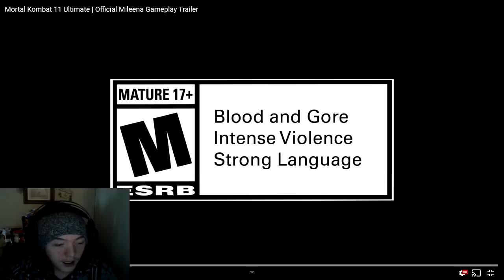Toot Reacts!: Mortal Kombat 11 OFFICIAL Mileena Gameplay Trailer!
I have one word to describe this video other than "reaction"... fan service the character, y'all Mileena fans better be happy, because Mileena got the glow up treatment.

Forever Yours "Soft Rains" Check anyone of these music apps to go and listen to their full AWESOME album!: